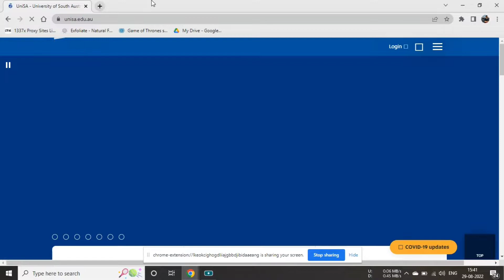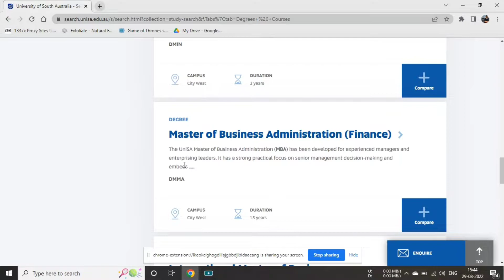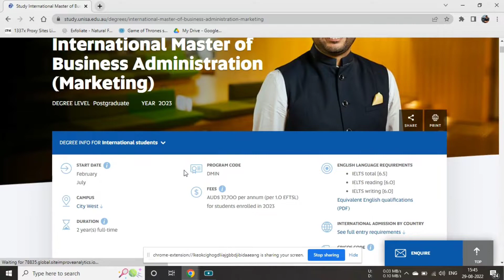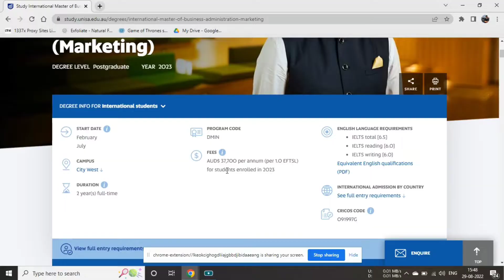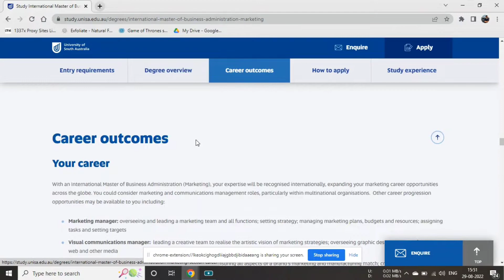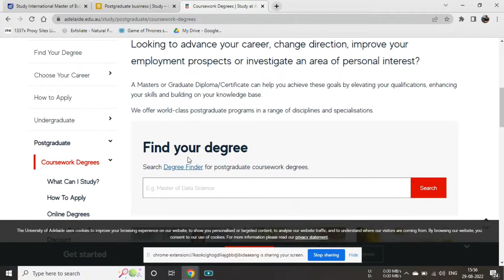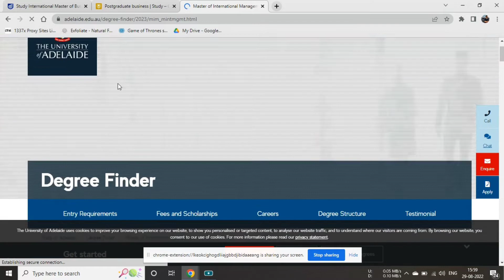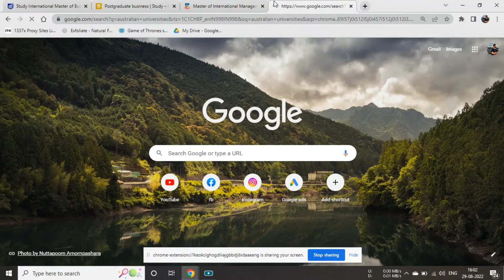HOW TO FIND COURSES IN AUSTRALIAN UNIVERSITIES & COLLEGES | SCHOLARSHIP FOR INTERNATIONAL STUDENTS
In this video i will be talking about how to find courses in Australian universities and colleges and i will also be talking about scholarships & co - op program for international students..

how to score good marks in pte exam
how to score 70 in pte
how to score 80 in pte
how to score high in pte
how to score in pte
how to score pte 79
how to score pte 90
how to score pte 65
how to score speaking 90 in 2021
how to score speaking 90 in 2022
how to score 90 in pte listening
how to score in listening pte
pte academic exam dates 2021
pte academic exam dates 2022
pte questions
pte test free parctice
pte coaching near me
pte writing sample test
pte listening sample test
write a writing
an esaay
pte practice test with answers
pte reading fill in the blanks tips and tricks
pte reading tips and tricks by nikhil in hindi
pte reading tips and tricks by varun dhawan
pte reading tips and tricks 2022
pte reading tips and tricks latest
sop for australian study visa
sop writing
pte questions
write a writing
an esaay

queries solved :-
1) scholarships in canada
2) scholarships for international students
3) scholarships for college
4) scholarships for international students in canada
5) scholarships in canada for indian students
6) co-op programs in canada for international students
7) what is co op program in canada
8) co-op canada
9) cooperative educational program
10) co op in canada
11) study abroad
12) higher studies